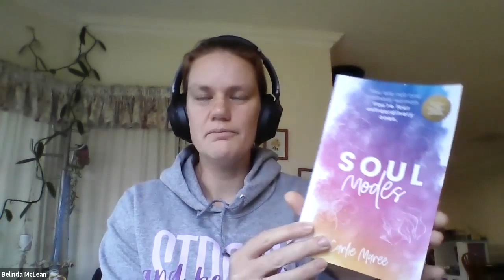My 3 top non-business books for female entrepreneurs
It's good to make sure our personal development keeps up with our business success... or we can plateau pretty quickly!